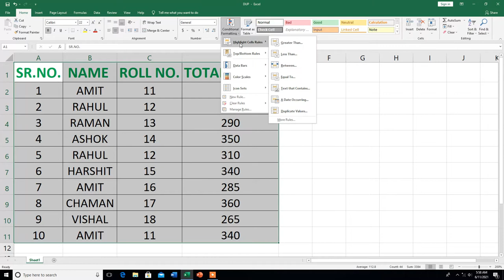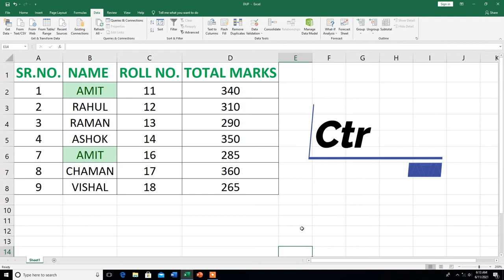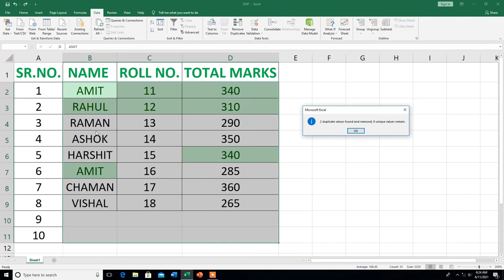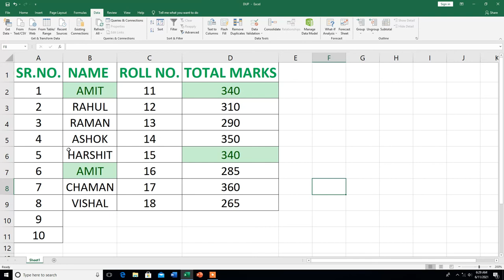Remove Duplicates values in excel | Hindi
Hi
In this video, you will learn about the How To use Remove Duplicates in excel